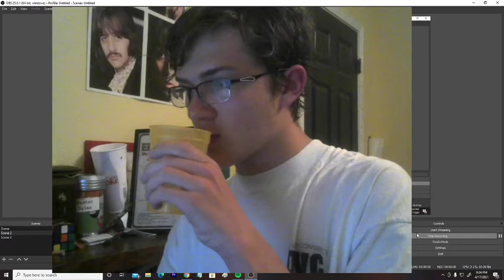chugging water till BadlandsChugs notices me day 88